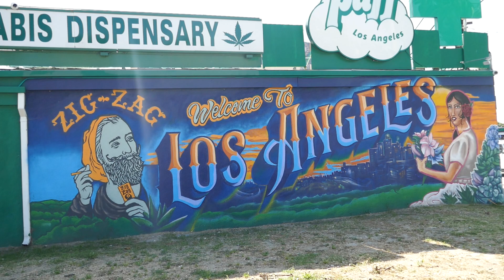Welcome to Los Angeles Street Art Mural Boyle Heights LA California USA June 3,2023